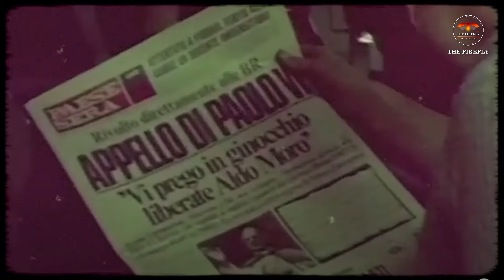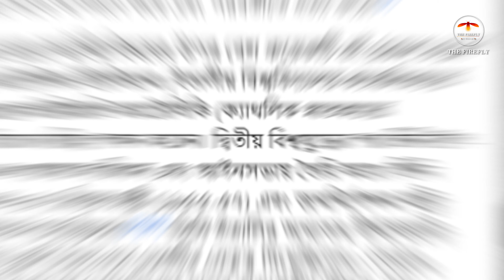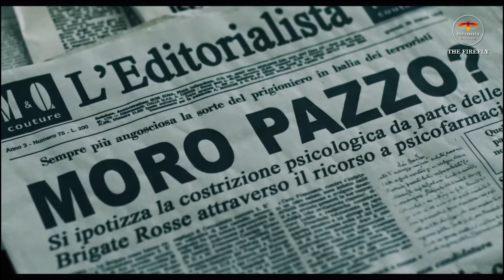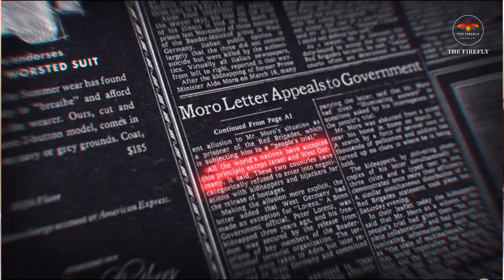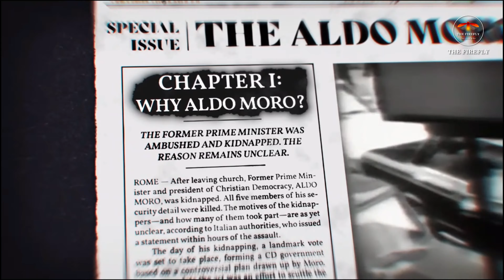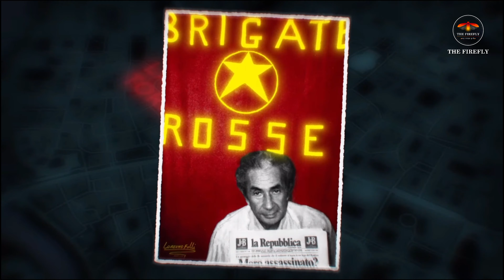পাঁচবারের প্রধানমন্ত্রীর গুলিবিদ্ধ মরদেহ THE FIREFLY | MANSURUL ISLAM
আজকের ভিডিওতে আমরা আপনাদের  জানাতে চলেছি
ব্যস্ত সড়কে গাড়ির ভেতর মিলল পাঁচবারের প্রধানমন্ত্রীর গুলিবিদ্ধ মরদেহ

১৯৭৮ সালের ৯ মে। ইতালির রাজধানী রোমের কেন্দ্রস্থলে ব্যস্ত সড়কের পাশে পড়ে আছে একটি গাড়ি। ছোট্ট গাড়িটি ঘিরে অচিরেই রহস্য দানা বাঁধে। পুলিশ এসে গাড়ির পেছনের অংশ থেকে উদ্ধার করে রক্তাক্ত মরদেহ। গুলিবিদ্ধ মরদেহটি দেখে চোখ কাপালে ওঠে সংশ্লিষ্ট সবার। এ তো যেনতেন কেউ নন। এটা যে ইতালির পাঁচবারের প্রধানমন্ত্রী আলদো মোরোর মরদেহ!

YOU CAN SHARE YOUR IDEAS  IN COMMENT BOX.
কমেন্ট বক্সে আপনার আইডিয়া শেয়ার করতে পারেন |